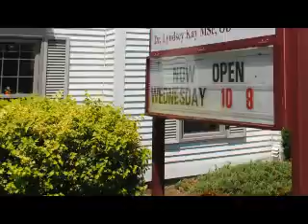Waterdown Optometric Clinic - Waterdown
Waterdown Optometric Clinic
For 30 years, the Waterdown Optometric Clinic has been providing ?Quality Family Eye Care You Can Trust?.